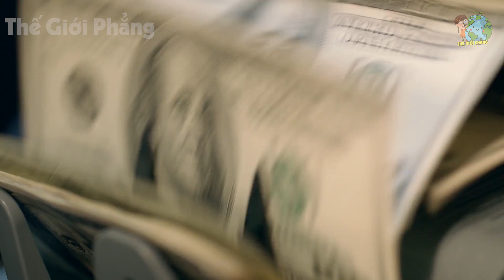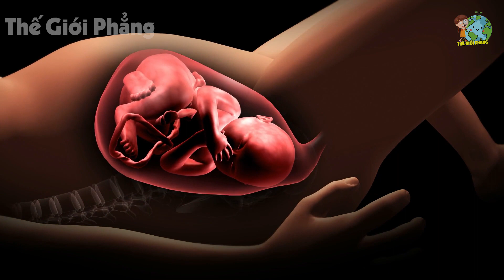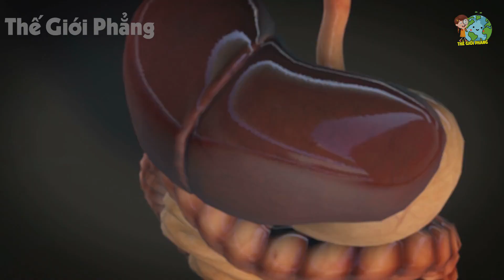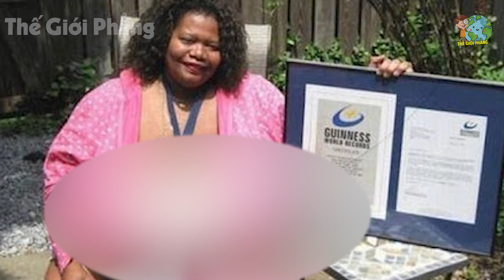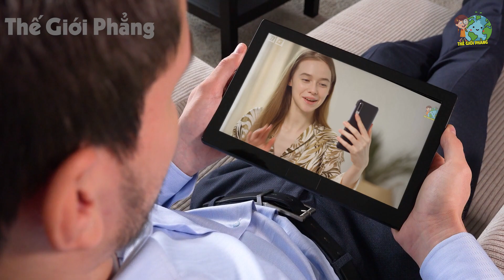8 Bí Ẩn Ly Kỳ và Đáng Sợ Về Những Bộ Phận Trên Cơ Thể Con Người Mà Mọi Người Không Hề Hay Biết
8 Bí Ẩn Ly Kỳ và Đáng Sợ Về Những Bộ Phận Trên Cơ Thể Con Người Mà Mọi Người Không Hề Hay Biết. Video này nói về 8 bí ẩn ly kỳ và đáng sợ về những bộ phận trên cơ thể con người mà mọi người không hề hay biết. 8 bí ẩn ly kỳ và đáng sợ về những bộ phận trên cơ thể con người mà mọi người không hề hay biết là gì? mời anh em cùng xem trong video hôm nay!
Xem thêm những video hay nhất của THẾ GIỚI PHẲNG tại đây:
1. Sự Thật Ngã Ngửa Ở Mexico - Cấm Mặc Đồ Trên Bãi Biển
2. Sự Thật Ngã Ngửa Ở Đất Nước ĐỨC - Không Mặc Gì Để Ra Đường
3. Sự Thật Ngã Ngửa Ở Mangaia - Mất Z.in Từ Năm 13 Tuổi
4. Sự Thật Ngã Ngửa Ở Colombia - Mẹ Vợ Dạy Con Rể Động Phòng
5. Sự Thật Ngã Ngửa Ở Siberia - Phụ Nữ Lấy Thân Đãi Khách
- Biên tập nội dung & MC: Huyền Ngọc, Tran Chinh, Lê Nhung
- Dựng video: Thái Sơn, Quang Đức
- Giọng Đọc: Kim Oanh
Lưu ý:
Title: Amazing Plan [1 HOUR]